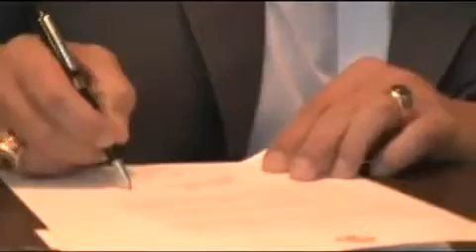Arnold Schwarzenegger LIFE MOTIVATION